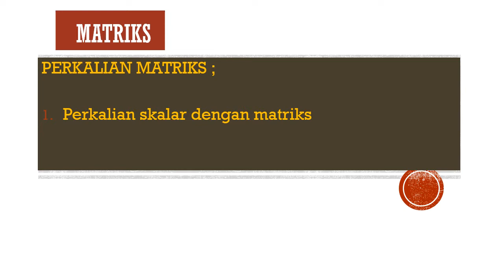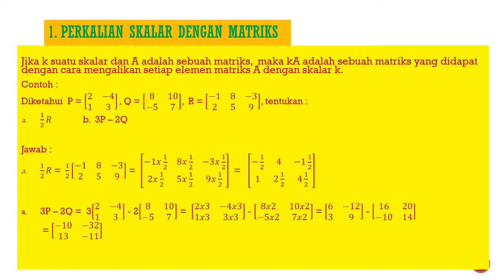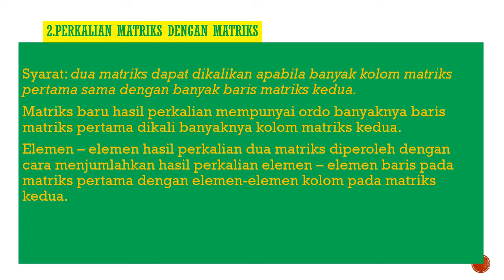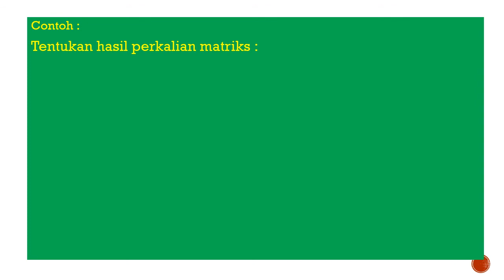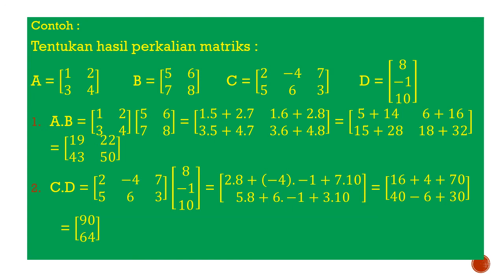Materi Perkalian Matriks 1